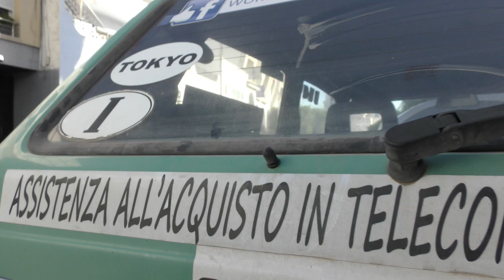Da Licia Colò il ragazzo veneto che gira il mondo a bordo di una Panda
Da boscaiolo a videomaker: così è cambiata la vita di un giovane italiano che con la sua utilitaria è andato una prima volta in Giappone e poi, attraversando Medio Oriente e Asia fino in Cina. Il 14r febbraio racconterà le sue avventure su TV2000, nel programma "Il mondo insieme" di Licia Colò.
Flavio l'ho incontrato ad Hammamet qualche mese fa, qujando girava un documentario sulla Tunisia